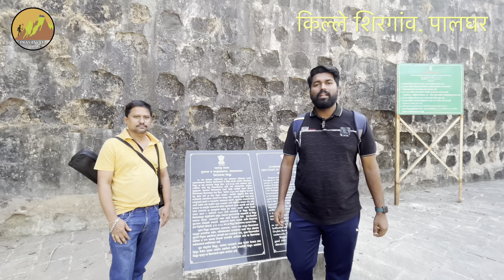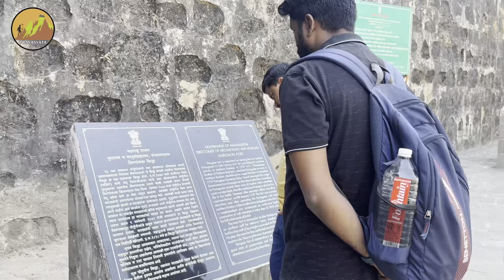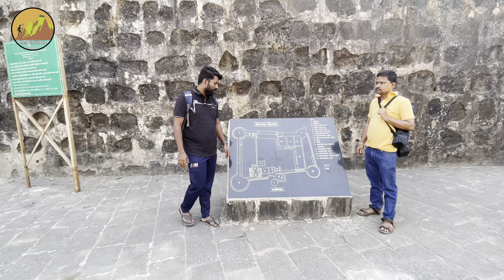मुंबई जवळ असूनसुद्धा दुर्लक्षित झालेलं मराठा साम्राज्यातील एक सोनेरी पान I किल्ले शिरगाव I पालघर I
शिरगावचा किल्ला :
पालघर गावापासून ५ किमी वर शिरगाव हे निसर्गरम्य गाव आहे. या गावात मुख्य रस्त्याला लागून शिरगावचा किल्ला अतिशय दिमाखाने उभा आहे. पश्चिमेकडे समुद्र व तीन बाजूला जमिन असलेला हा किल्ला आजही सुस्थितीत उभा आहे. किल्ल्याचे सर्व भाग, बुरुज, तटबंदी, फांजी, जंग्या, जिने, कोठ्या, हौद इत्यादी एकाच ठिकाणी या शिरगावाच्या दुर्गात पाहाता येतात. याशिवाय इतर किल्ल्यांवर न आढळणारे टेहाळणीचे मनोरे व रावणमाड नावाचे दुर्मिळ झाड हे या किल्ल्याचे प्रमुख आकर्षण आहे.

इतिहास
नोव्हेंबर १७३७ मध्ये मराठ्यांनी पोर्तुगिजांच्या ताब्यातील या किल्ल्याला वेढा घातला. महिना झाला तरी किल्ला सर होत नव्हता म्हणून मराठ्यांनी डिसेंबर अखेर वेढा उठवला.

जानेवारी १७३९ रोजी मराठ्यांनी पुन्हा शिरगावला वेढा घातला व दिनांक २२ जानेवारी १७३९ रोजी गड मराठ्यांच्या ताब्यात आला. १७७२ मध्ये मराठ्यांनी किल्ल्याची दुरुस्ती केली. पुढे १८१८ मध्ये शिरगावचा ताबा इंग्रजांकडे गेला.

गडावरील पहाण्यासारखी ठिकाणे
शिरगाव किल्ल्याचे प्रवेशद्वार पूर्वाभिमुख आहे. या भव्य प्रवेशद्वाराच्या कमानीवर नक्षी कोरलेली आहे. प्रवेशद्वाराच्या उजव्या हाताला बुरुज असून त्यावर टेहाळणीसाठी मनोरा आहे. प्रवेशद्वारातून आत शिरल्यावर काटकोनात दूसरे प्रवेशद्वार आहे. या दोन प्रवेशद्वारांच्या मध्ये पहारेकर्‍यांसाठी देवड्या आहेत. दोन प्रवेशद्वारांमधील भागात पूर्वीच्याकाळी दोन मजले असावेत. या ठिकाणी वाश्यांसाठी केलेल्या खाचा, भिंतीतील नक्षीदार कोनाडे नजरेस पडतात.

दुसर्‍या प्रवेशद्वारातून आत शिरल्यावर उजवीकडील भिंतीच्या तळाच्या दगडावर पुसट झालेल्या आकृत्या कोरलेल्या दिसतात; तसेच एका दगडावर १७१४ हे साल कोरलेले दिसते. किल्ल्याच्या पूर्नबांधणीत हे जुन्या काळातील दगड किल्ल्याच्या भिंतीच्या पायात गेले असावेत.

किल्ल्यात प्रवेश केल्यावर डाव्या हाताला कोठीचे अवशेष व जिना आहे. उजव्या हाताला एक वास्तूचे अवशेष व जिना आहे. या जिन्याने बुरुजावर जाता येते. या बुरुजावर एक तोफ आहे. किल्ल्याला एकूण ५ बुरुज आहेत. चार टोकाला अष्टकोनी बुरुज असून, पाचवा बुरुज प्रवेशद्वाराजवळ असून तो अर्धगोलाकार आहे. किल्ला २०० फूट लांब व १५० फूट रुंद असून किल्ल्याची तटबंदी ३५ फूट उंच व १० फूट रुंद आहे किल्ल्याच्या फांजीवरुन किल्ल्याची प्रदक्षिणा करता येते.

प्रवेशद्वाराच्या डाव्या हाताला पाण्यासाठी बांधलेला मोठा हौद आहे. त्याच्या बाजूला असलेल्या जिन्यावरुन प्रवेशद्वारा समोरील बुरुजावर जाता येते. या बुरुजाच्यावर टेहाळणी मनोरा आहे. एका वेळी एक माणूस जाऊ शकेल अशा वर्तुळाकार जिन्याने दोन मजली मनोर्‍यात जाता येते. या मनोर्‍यातून प्रवेशद्वार व आजूबाजूच्या प्रदेशावर नजर ठेवता येते. मनोर्‍यातून उतरुन प्रवेशद्वारा जवळील बुरुजावरच्या मनोर्‍यात जाता येते.

किल्ल्याच्या समुद्राकडील बाजूस चोर दरवाजा आहे. त्याच्या उजव्या बाजूस तटबंदीत दुमजली खोल्या असून वरच्या मजल्यावर जाण्यासाठी आत मधूनच काढलेला जिना आहे. चोर दरवाज्याच्या उजव्या बाजूस धान्य कोठाराचे अवशेष आहेत.

शिरगाव किल्ल्याच्या मध्यभागी आपल्याला अनेक फांद्या फुटलेले वैषिष्ट्यपूर्ण ताडाचे झाड किंवा "रावणमाड" पाहायला मिळतात. या झाडाच्या प्रत्येक फांदीला दोन फांद्या फुटलेल्या आहेत. त्यामुळे हे ताडाचे झाड एखाद्या डेरेदार वृक्षाप्रमाणे दिसते. अशी अजून काही झाडे किल्ल्याच्या बाहेर आहेत.

गडावर जाण्याच्या वाटा
पश्चिम रेल्वेवरील लोकलचे शेवटचे स्टेशन म्हणजे विरार. विरारच्या पुढे जाण्यासाठी मेल अथवा शटल पकडावी व पालघरला उतरावे. पालघरला पोहोचल्यावर तेथून सातपाटी मार्गावर धावणार्‍या बस अर्धा-अर्धा तासाने आहेत. या बस पकडून आपल्याला 'मशीद स्टॉपवर' उतरावे लागते. हे अंतर बसने १५ मिनिटाचे आहे. याशिवाय पालघरहून या स्टॉपवर यायला रिक्षासुद्धा आहेत.मशीद स्टॉपवरून १० मिनिटे चालल्यावर आपण किल्ल्यापाशी येतो. किल्ल्याला लागूनच एक शाळा आहे.

शिरगाव किल्ला पालघर पासून ५ किमी वर आहे. याठिकाणी येण्याकरीता पालघरहून बस आणि ६ आसनी रिक्षा मिळू शकतात. शिरगाव - केळवे रस्त्यावर प्राथमिक शाळेच्या मागे किल्ला आहे.

राहाण्याची सोय
गडाजवळील शाळेत रहाण्याची सोय होऊ शकते.

जेवणाची सोय
किल्ल्यावर जेवणाची सोय नाही, पण केळवे गावात होऊ शकते.

पाण्याची सोय
किल्ल्यावर पाण्याची सोय नाही.